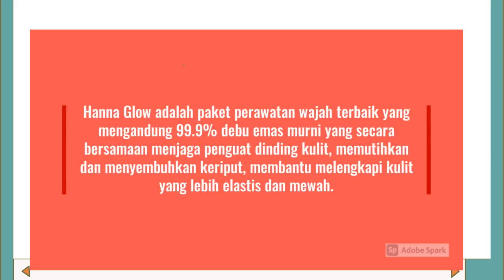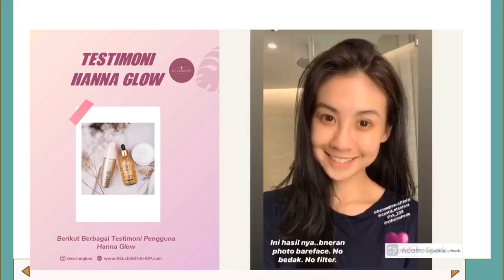Hanna Glow 24k Review dan Testimoni di Depok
Hanna Glow ini adalah adalah salah satu brand Korea PREMIUM dan di korea hanya dipakai oleh kalangan menengah keatas. Salah satu yang paling best seller adalah produk serum nya yang menggunakan bubuk emas murni yaitu PREMIUM 24K GOLD AMPOULE 100Ml

Serum ini dinyatakan memiliki kandungan 99.9% PURE GOLD,  yang ketika diaplikasikan ke wajah akan langsung terliha hasilnya yang akan membuat kulit terlihat lebih glowing seketika!
terlebih buat mencerahkan wajah, mengurangi kerutan / keriput diwajah itu cepet banget

✨ Mencerahkan Wajah
✨ Memutihkan Wajah Secara Alami
✨ Menjadikan Wajah Glowing
✨ Melawan Tanda Tanda Penuaan
✨ Memudarkan Noda Hitam / Flek
✨ Mengecilkan Pori-Pori
✨ Meredakan Inflamasi

Salam cantik...